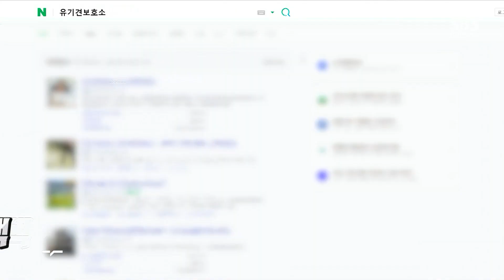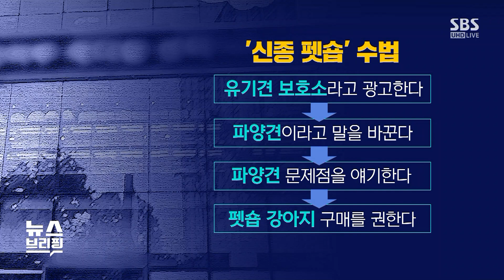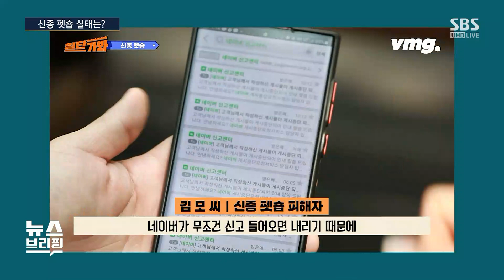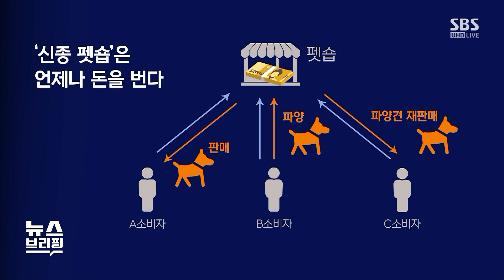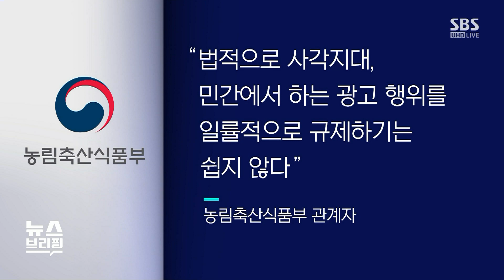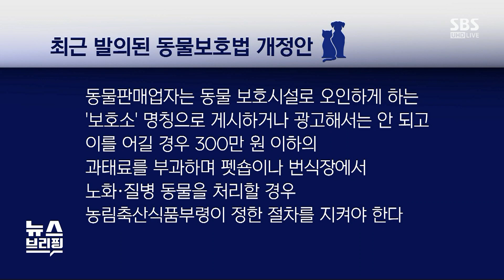"사기치고, 죽이고"…이런 데가 '보호소'라고? / SBS / 편상욱의 뉴스브리핑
■ 대담 : 고현선 동물권행동 카라 활동가